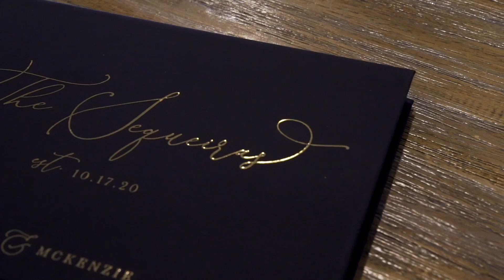Camelot Ranch Wedding :: Frank + McKenzie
When McKenzie & Frank planned their wedding for October, I'm sure they were envisioning Autumn leaves and a slight chill in the air. But what they got was a Winter Wonderland! We are in Montana after all, so a snow fall is possible at anytime! It ended up making their day so magical and they embraced every moment. It was a very special wedding to be a part of!!

- Venue: Camelot Ranch
- Wedding Planner: Morgan Neale
- Flowers: Gainan's
- Wedding Dress: Step’n Out Formal
- Alterations: Jenna Mapston Bridal Alterations
- Hair Stylist: Amy Prociv
- Make-up Artist: India Richey
- Bridesmaid’s Dresses: Dillard’s
- Groom’s Attire: Step’n Out Formal
- Rings: Riddle’s Jewelry
- Rentals: Camelot Ranch & Party Time Plus
- Cake/Desserts: Marie Downer
- Caterer & Bar: Windmill
- Invitations: Zola
- Officiant: Pastor Dan Kaneith
- DJ: Magic City Productions
- Lead Photographer: Sara Nagel Photography
- Assistant Photographer: Danielle Rider
- Videographer: Pat Nagel